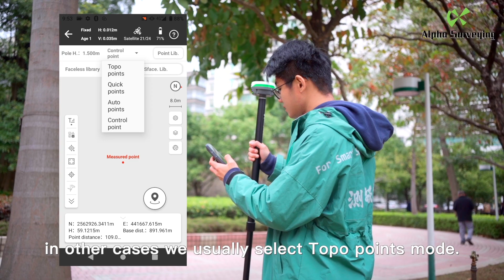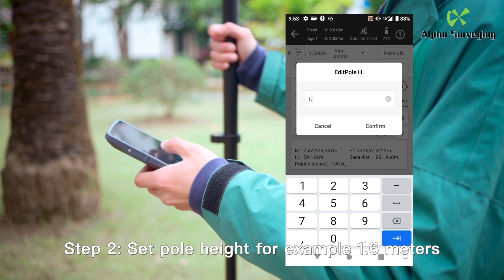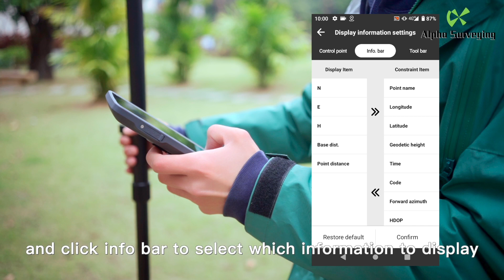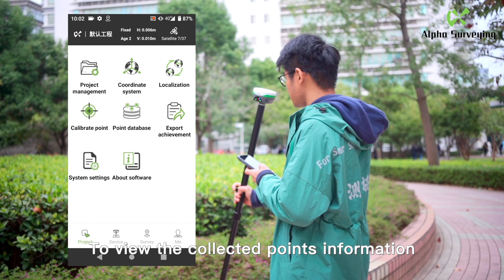point surveying 4i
Point Surveying of 4i GNSS

4i GNSS with ultra-light and small features
With IMU
With Rx&Tx radio
Channels 1408
Got good reviews from many different countries and clients~